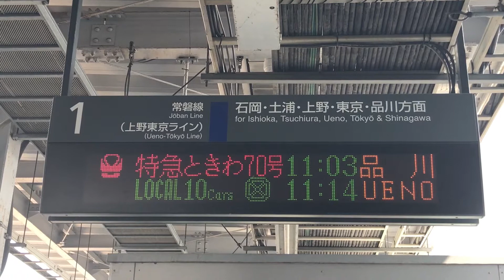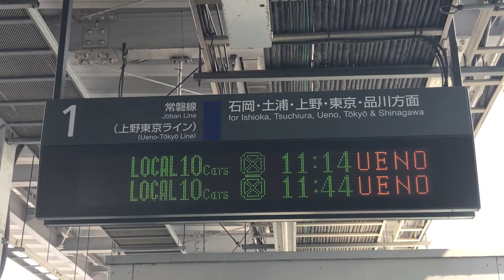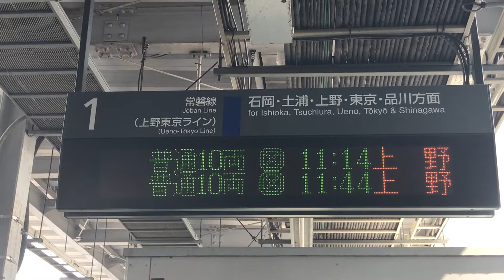友部駅1番線発車メロディ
2018/3/15

坂本九「上を向いて歩こう」